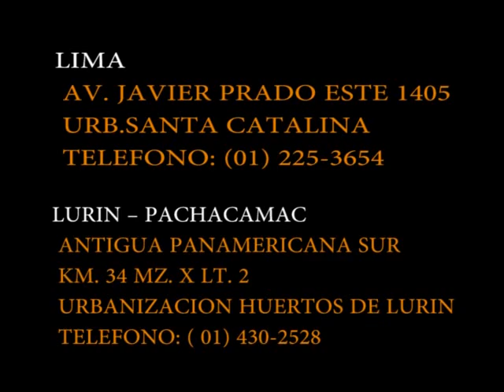Aguaymanto Sour - Preparación - Huancahuasi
En esta oportunidad les mostramos con realizar esta bebida en nuestro Bar detalladamente, pero en caso de no poder hacerlo en sus casas podrán probarlo aquí en Huancahuasi.